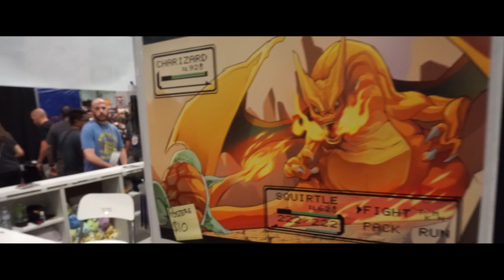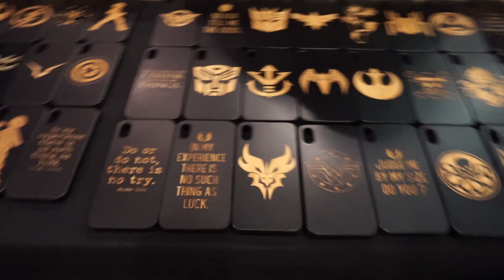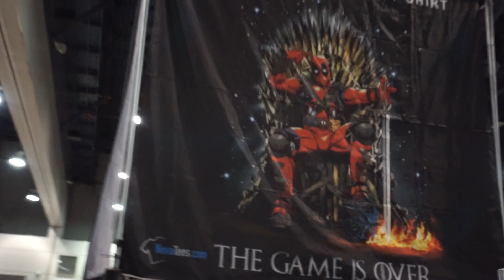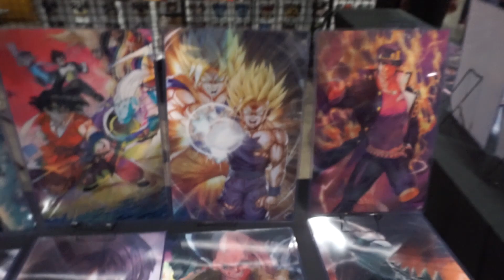COMIC CON LAS VEGAS ‹ SONECA ›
★★★ Não esqueça! ✔️
2. Me siga no insta @sonecadtv
4. Deixe um comentario